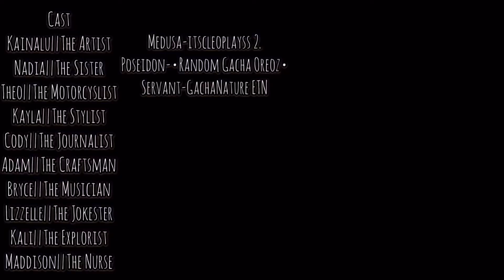Escape The Night(S6)Episode 2:The Depths of Evil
As the story unfolds, our group ventures around the mansion to find aquatic symbols and gems. They then learn what they have to do to escape

Apps used:Gacha Life, InShot, YouTube, ibisPaint X, and Bazaart
Release Date:8/23/19
Running Time:6:12
Episode:2